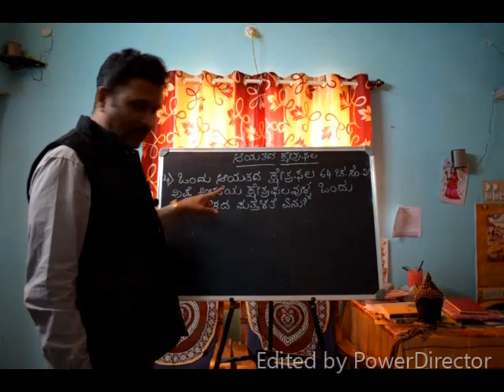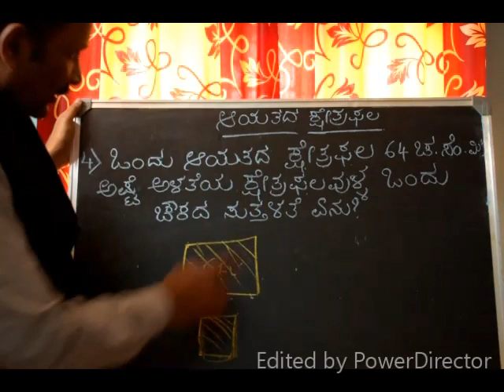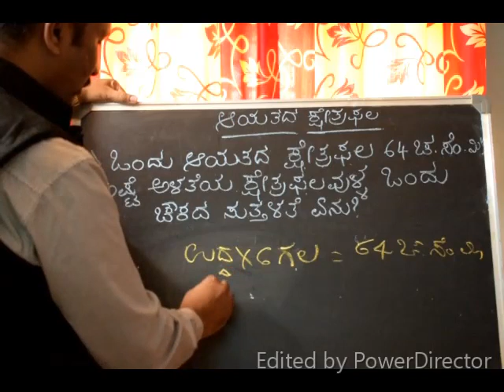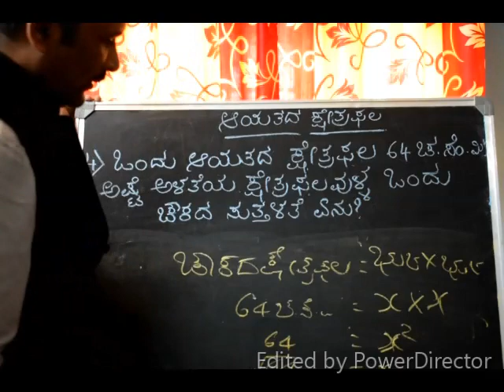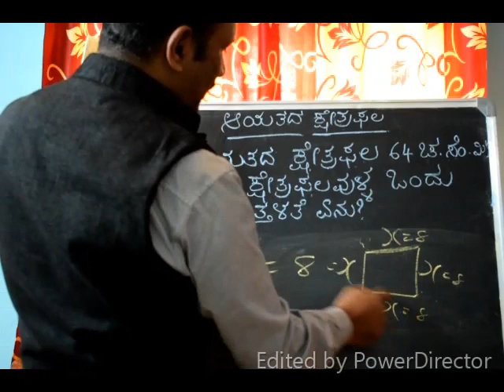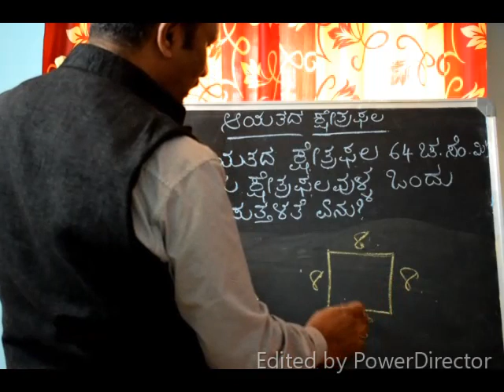ಆಯತದ ಸಮಸ್ಯೆ How to find the perimeter in easy method ( KANNADA MEDIUM)